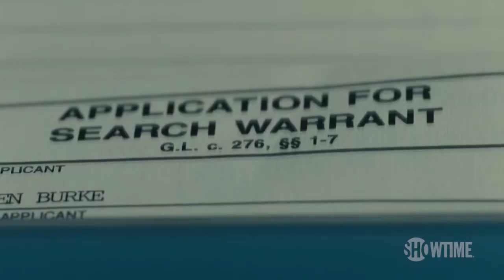City on a Hill (2019) TV trailer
Created by Chuck MacLean
Starring Kevin Bacon, Aldis Hodge, Kevin Chapman, Amanda Clayton, Rory Culkin, Jill Hennessy, Cathy Moriarty, Kevin Dunn, Michaela McManus,...

In the early 1990s, Boston was rife with violent criminals emboldened by local law enforcement agencies in which corruption and racism was the norm – and then it all changed in what was called the “Boston Miracle.” In this fictional account, assistant district attorney Decourcy Ward comes from Brooklyn and forms an unlikely alliance with a corrupt yet venerated FBI veteran, Jackie Rohr. Together, they take on a family of armored car robbers in a case that grows to involve, and ultimately subvert, the entire criminal justice system of Boston.